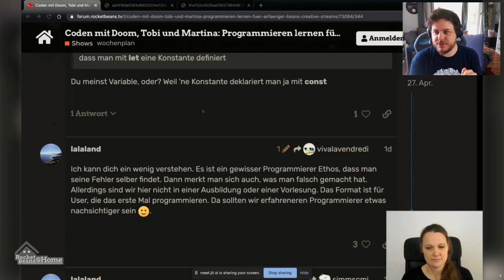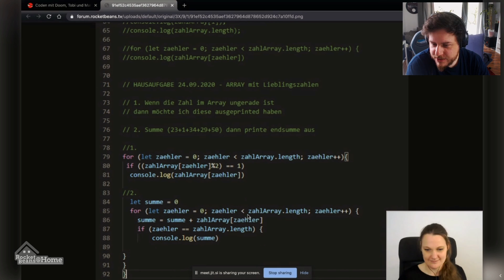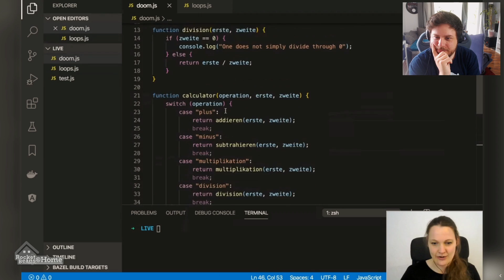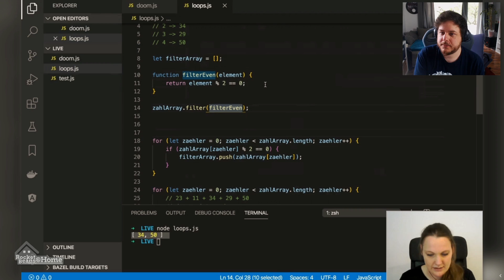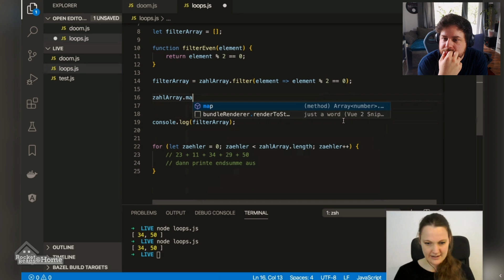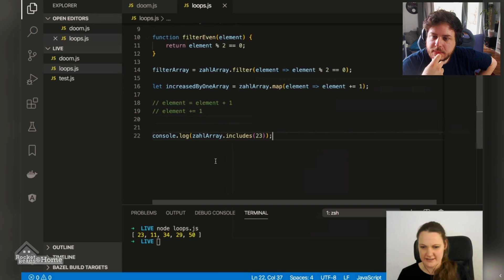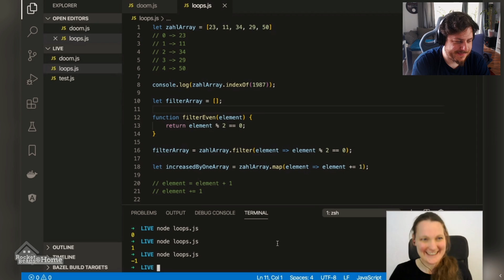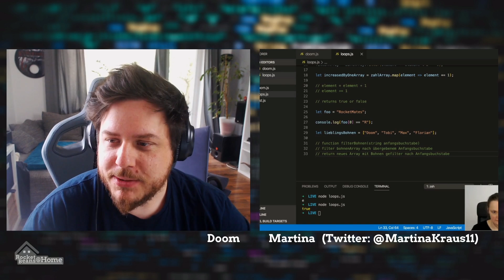Noch mehr Spaß mit Arrays | Programmieren lernen mit Doom und Martina #4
Zusammen mit der von Google zertifizierten Entwicklerin Martina Kraus wagen wir uns in das große Feld der Programmierung. In der vierten Ausgabe von  "Programmieren lernen" widmen wir uns noch einmal genauer den Arrays und ihren von Haus aus mitgelieferten Hilfsfunktionen. Es wird gefiltert und gemapped, dass sich die Balken biegen!
Lust aufs Mitprogrammieren bekommen? Dann ladet euch doch z.B. VS Code und NodeJS herunter und arbeitet gemeinsam mit Martina und Doom.
Die Hausaufgabe lautet diesmal: Erstellt eine Funktion, die einen beliebigen Buchstaben als Parameter entgegen nimmt und in einem Array aus Strings (z.B. Vornamen von Lieblingsbohnen) die Einträge rausfiltert und in ein neues Array schreibt, deren Anfangsbuchstaben mit dem Funktionsparameter übereinstimmt. Anschließend soll das Resultats-Array von der Funktion zurückgegeben werden.
Bonus-Hausaufgaben für Fleißebienchen: Probiert doch mal, die Array-Hilfsfunktionen selbst zu programmieren!